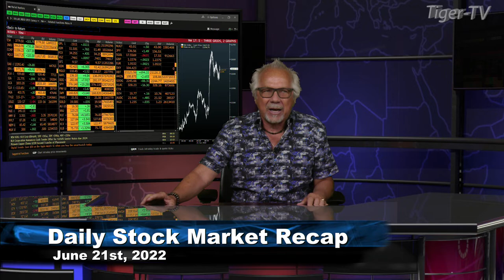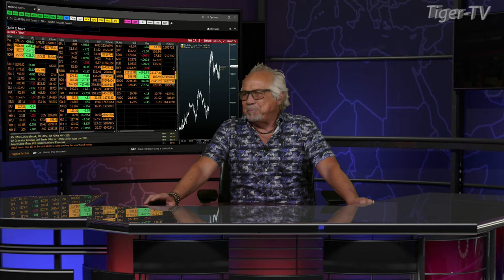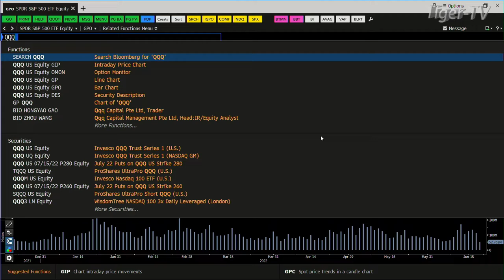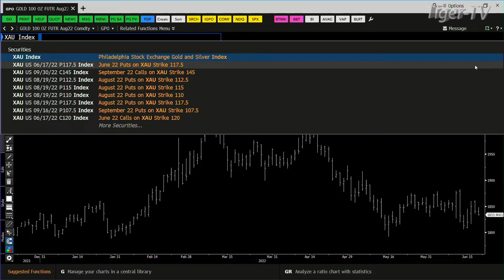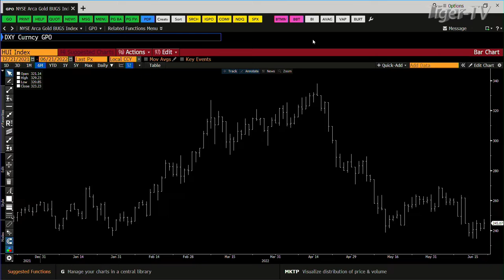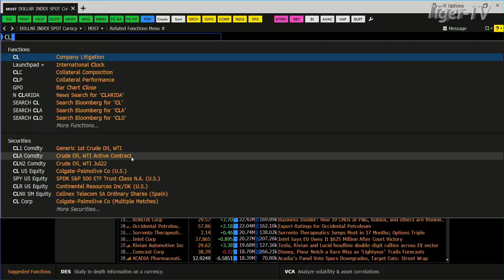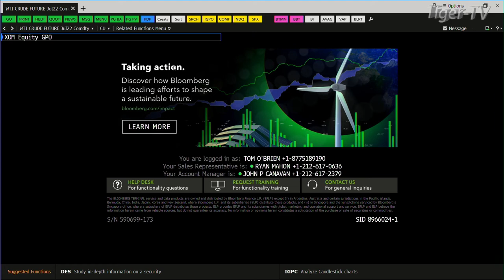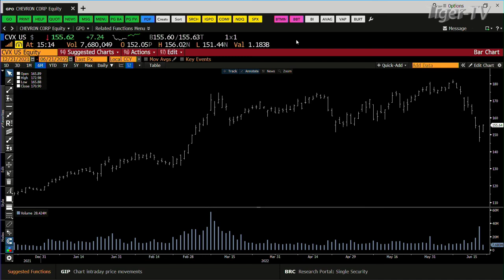June 21st, Daily Market Recap - 2022